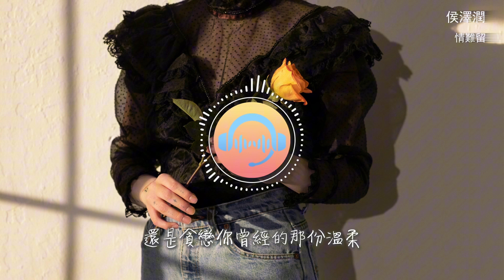侯澤潤 - 情難留『打開手機翻看相冊開始念舊，在夜深人靜的時候，一杯一杯的入了喉。』【動態歌詞MV】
❖歌詞在下面❖

詞曲：肖漢博
還是貪戀你曾經的那份溫柔
卻已經覆水難收
曾經說過堅決不會放開的手
結局變成你想要自由
打開手機翻看相冊開始念舊
在夜深人靜的時候
困在過去的我只能回憶配酒
一杯一杯的入了喉
這一口
我悟了世間情最難留
這一口
我懂了愛恨太難回首
這一口
我只能看你隨風遠走
知道你不會再為我回頭
這一口
我從此再未見你眼眸
這一口
我知道和你沒了以後
這一口
我不知要熬過幾個秋
這酒能消我幾分的愁